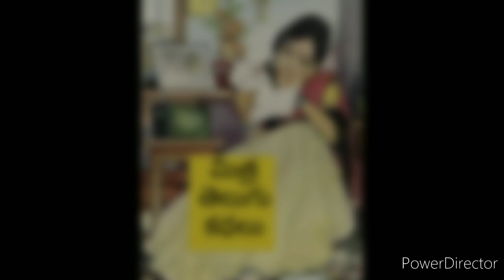🦜రెండు చిలుకల కథ🦜/ Two Cute Parrot Story / mithra Telugu kathalu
# Mithra telugu kathalu
# Telugu stories
# Telugu kathalu
# moral stories
# neethi kathalu
# motivational
# viral
# trending
# YouTube shorts
# shorts